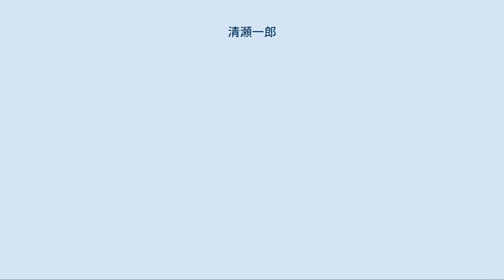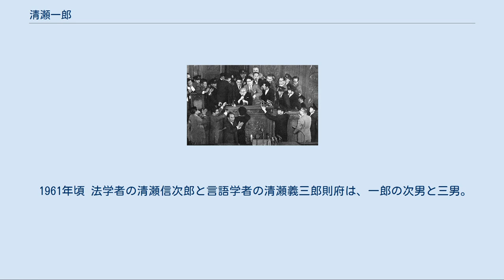清瀬一郎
清瀬 一郎（きよせ いちろう、1884年〈明治17年〉7月5日 - 1967年〈昭和42年〉6月27日）は大正、昭和時代の日本の弁護士、法学者、政治家。
弁護士としては極東国際軍事裁判で東條英機の弁護人などを務め、また政治家としては文部大臣、衆議院議長を歴任。
学位は法学博士。
東京弁護士会会長。
従二位勲一等旭日桐花大綬章。
 兵庫県飾磨郡夢前町（現、姫路市）出身。
弁護士としては小作争議裁判や思想事件等の他、特許事件を多く手掛けて著作物も多く、工業所有権法（知的財産法）の分野においては実務・学問の両面において草分け的な存在であった。
 政界入りしてからは普通選挙運動の推進や台湾議会設置運動への支援、治安維持法への反対などリベラルな政治家として知られてきた。
しかし1930年代以降親軍派に転向し五・一五事件の裁判において、被告側の弁護人を務めた。
 1945年の第二次世界大戦敗戦直後、この時点で依然日本国籍を有していた旧植民地出身者の参政権行使を恐れ、参政権を停止（実質剥奪）するよう主張した。
清瀬の主張もあり、同年12月の衆議院議員選挙法改正により、参政権停止は実行された。
 詳細は「戸籍法#旧植民地出身者参政権との関係」を参照 1946年1月、戦前の親軍転向を理由にGHQから公職追放された。
極東国際軍事裁判では、日本側弁護団副団長と東條英機元首相の主任弁護人を務めたことでも知られる。
 追放解除後も憲法改正を主張するなど典型的な戦前派の保守政治家と目されたが、清廉さを身上とするが故に政界復帰後はハト派の三木武夫と行動をともにした。
衆議院議長に就任した際も「公平さを期するため」と党籍を離脱した。
当時は議長・副議長の党籍離脱は慣例化しておらず、清瀬の党籍離脱は異例ともいえる。
 文部大臣の在任時に、教育委員を公選制から任命制にした。
それまで地方教育行政に関する制度の中核を定めていた旧・教育委員会法（昭和23年法律第170号）を廃止した上で1956年6月30日に「地方教育行政の組織及び運営に関する法律」の公布が行われた。
教育委員会の設置関係規定の施行も同日に行われた。
同年10月1日からは、その他の規定もあわせて施行されている。
「地方教育行政の組織及び運営に関する法律」は、「新・教育委員会法」などと呼ばれることもある。
旧・教育委員会法は、教育委員会の委員を住民による公選としていたが、この法律では、地方公共団体の首長が地方議会の同意を経て任命することに改められた。
 安保条約承認に際して会期延長を宣言する清瀬。
 衆議院議長在任中の1960年6月19日から20日にかけて、衆議院本会議で日米安全保障条約（新安保条約）の採決が行われた。
採決の前、日本社会党の議員や秘書団が清瀬を議長室に閉じ込めていたが、警官隊がこれを排除。
清瀬は救出に来た金丸信に抱えられて議事堂に入るが、入場の際に扉に左足首（日経新聞の記事では右足首とされているが、産経新聞の写真で左足首にギプスを巻いているのが確認できる）をぶつけて骨折している。
議長席についた清瀬はそのまま大混乱の中で会期延長を強行採決し、日付が変わった直後に条約批准案を可決させた。
なんとか可決にこぎつけ疲労困憊の清瀬は、ソファに横たわりながら記者らの取材を受けた。
 「黒い霧事件」など政界の汚職事件については、自民党綱紀粛正調査会会長に就任し調査、粛党答申をまとめ政界浄化を訴えた。
 世界連邦運動の推進団体である世界連邦日本国会委員会の第5代会長であった。
 1967年6月27日死去。
享年83。
衆議院議員選挙の当選回数は、通算14回。
 後継者は秘書だった戸井田三郎、同じ選挙区の対立候補に同じ三木派の河本敏夫。
 1961年頃 法学者の清瀬信次郎と言語学者の清瀬義三郎則府は、一郎の次男と三男。